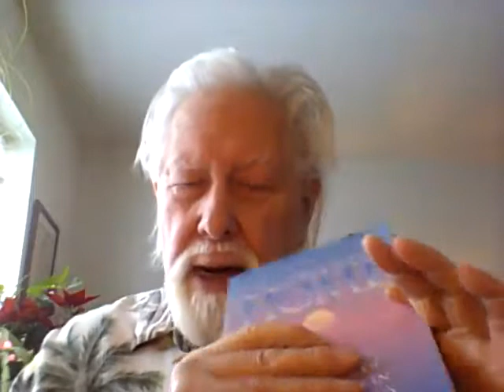Lex Hixon 1